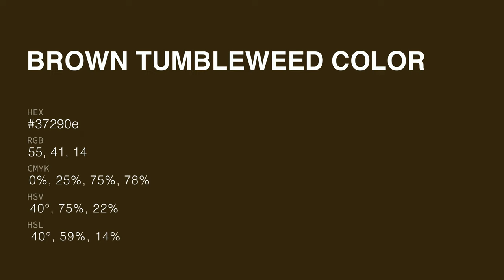Brown Tumbleweed color 37290e hex color - Brown color - Cool color 37290e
What color is Brown Tumbleweed ? 37290e hex color - Brown color - Cool color 37290e

Hex 37290e Color Code is also known as Brown Tumbleweed color.